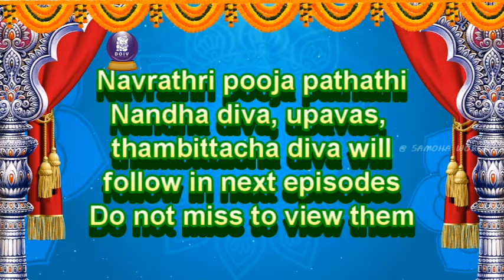Navrathri Pooja pathathi and Ghata pathathi in Marathi by Mrs.Shantha Balarajan # Navrathri pathathi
Navaratri festival begins on the 7th to 15th October 2021. Navaratri Pooja procedure, Ghata sthapana, I. e., kalasa sthapana, lighting of Nandha Deepa, Mavilakku, I. e., Thambeeta Diwa... Procedures explained in detail in Marathi by Mrs. Shantha Balarajan.

Navrathri Special episodes :

Episode 1 : Navrathri pooja pathathi  in Marathi by Mrs.Shantha Balarajan
00:00:00  Intro announcements
00:01:20  General introduction about Navrathri
00:03:59 Ghatasthapana Pathathi Details
00:08:03 Closing announcements

This programme is in three parts and its also in Tamil version 2 parts.
# Navrathri Pooja,
# Ghata pathathi,
shantha balarajan,
pooja pathathi in Marathi,